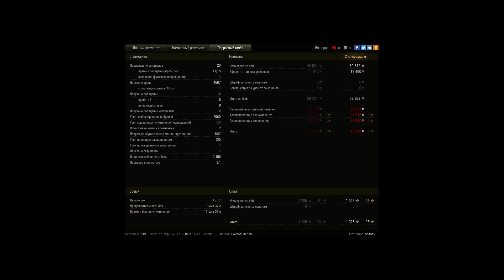Затащил ранговый бой